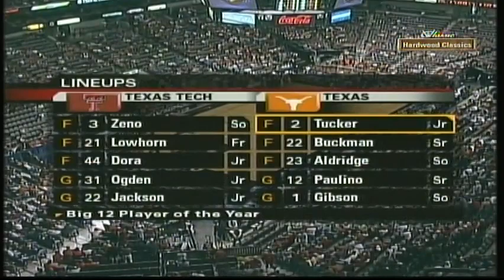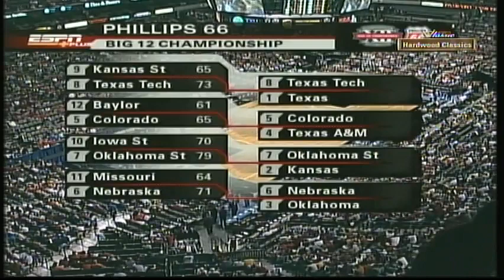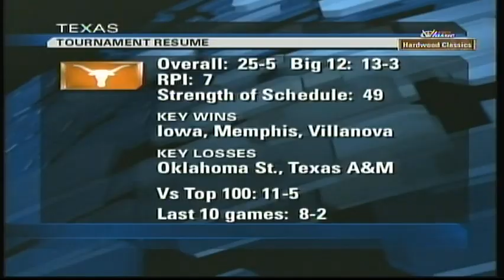Big XII Tournament Texas Tech vs Texas (10 March 2006)